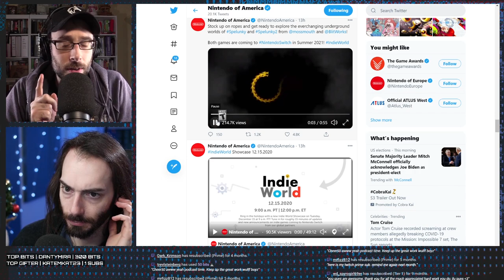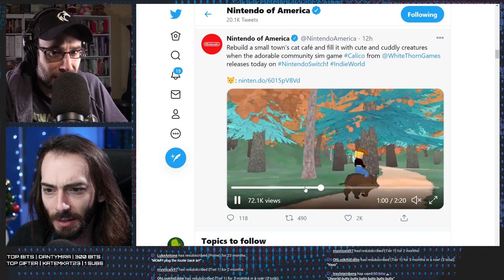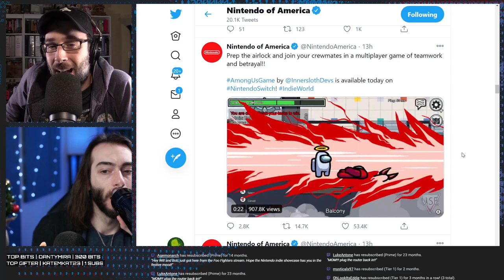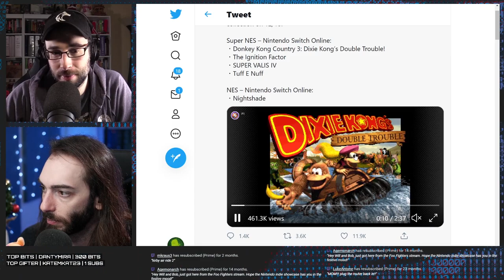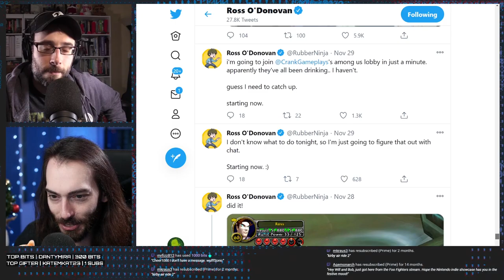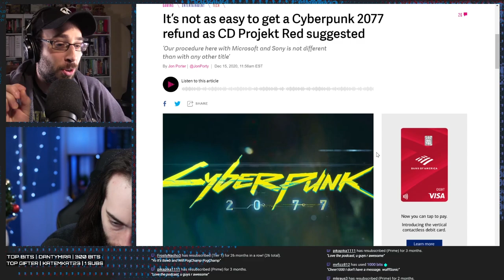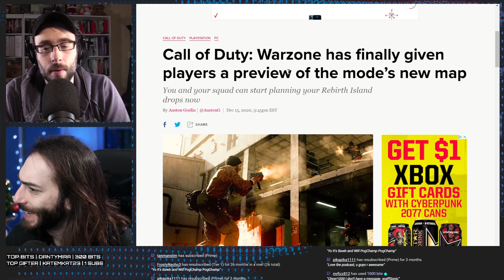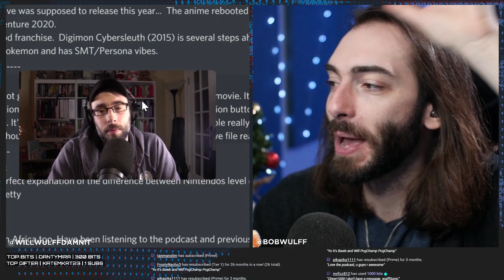All the good stuff from Nintendo's Indie World Showcase - WDP Ep 9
• 0:00 Intro
• 3:00 A recap of all of the games we loved announced at Nintendo's Indie World livestream, including Among Us, Cyber Shadow and Super Meat Boy Forever
• 48:11 There's 5 new NES and SNES games coming to Nintendo Switch Online
• 53:50 Sephiroth is coming to Super Smash Bros Ultimate
• 1:02:30 RubberRoss is releasing a rage inducing Super Mario Maker 2 Super World
• 1:10:00 CyberPunk 2077 runs like garbage on older systems, and they're issuing refunds
• 1:35:22 Funimation streaming app is out to Switch
• 1:38:40 Call of Duty: Warzone is getting it's first major update, including a new map
• 1:40:30 There's a new Mortal Kombat movie coming out and the logo is interesting...
• 1:45:36 TOTW
• 1:46:26 Q&A

Wulff Den
696 Old Bethpage Rd # 508